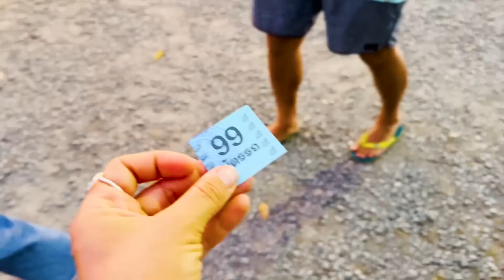Foreigners experience Songkran the Thai way! | Koh Chang Thailand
Songkran is one of the most important times of year for Thai people, so although we've enjoyed this crazy water festival the Foreign (or Farang) way before, we wanted to experience it the Thai way this year, so we met with our friends who own "Indie Beach" in Koh Chang for an authentic experience and to understand more about this very important New Year celebration.

Family: @wherenextfamily
Adam - @imadamrogers
Ina - @chasingfreedomdaily
Malia - @maliasadventures